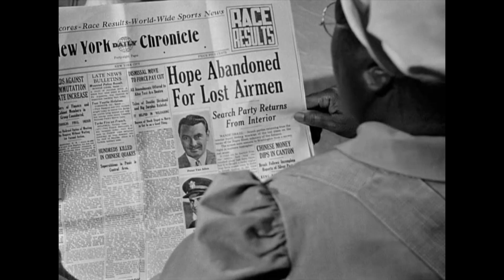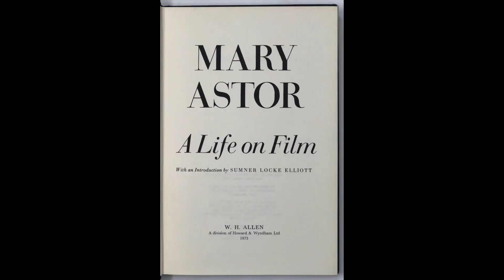CLASSIC MOVIE REVIEW: Bette Davis in THE GREAT LIE from STEVE HAYES: Tired Old Queen at the Movies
Look below for unique gifts for movie lovers and Bette Davis fans!

Classic Movie Review: Bette Davis and Mary Astor square off for the love of George Brent in Edmund Goulding’s classic “The Great Lie” (1941). This is the tale of two women who despite their mutual hatred of each other, agree to strike up a bargain and create a “great lie” in order to save the life and reputation of someone they love. Davis and Astor bonded and re-wrote the script daily , with the result that Astor won the Best Supporting Actress Oscar. It’s great fun, like watching a prize fight with two actresses at the top of their game and with able support from loyal Hattie McDaniel and icy Lucille Watson. You won’t want to miss it! STEVE HAYES: Tired Old Queen at the Movies

3 PCs Stickers" Fasten Your Seatbelt" Quotes Sticker for Laptop, Phone, Cars, Vinyl Funny Stickers Decal for Laptops, Fridge

Bette Davis Eyes Wall Decal Sticker for Home Decor 21" x 5.5"

"Old age is no place for sissies." - Bette Davis quotes fridge magnet, Black

"I'd luv to kiss ya, but I just washed my hair." - Bette Davis quotes fridge magnet, White

Dolls:
Bette Davis Stardust Doll by Tonner
Tonner Ready for Wardrobe Bette Davis Dolls
Tonner Dolls Cover Shoot Outfit, Bette Davis
Robert Tonner Sealing the Deal , Bette Davis

  Favorite Bette Davis T-Shirts:
"Fasten Your Seat Belts It's Going to Be A Bumpy Night" Vintage T-Shirt (Black)
"I'd Like to Kiss You, But I Just Washed My Hair" Bette Davis Vintage T-Shirt
60 years of Bette Davis 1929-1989 T-Shirt, Hoodie, Sweatshirt
Bette Davis Pride Men's Boxer Briefs Breathable Underwear

"The Great Lie " DVD

Bette Davis Centenary Celebration Collection (All About Eve / Hush...Hush, Sweet Charlotte / The Virgin Queen / Phone Call from a Stranger / The Nanny)

Biography:
"Dark Victory: The Life of Bette Davis" by Ed Sikov

Steve's friend Mel Odom's Gene Dolls are wonderful collectibles